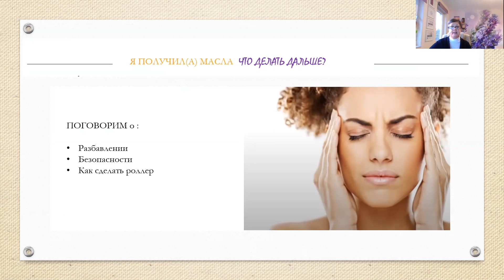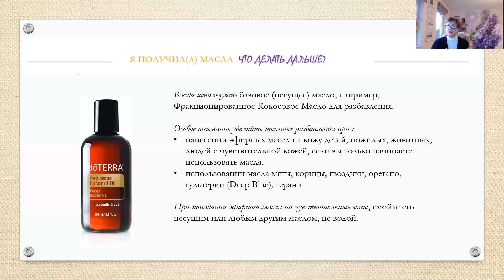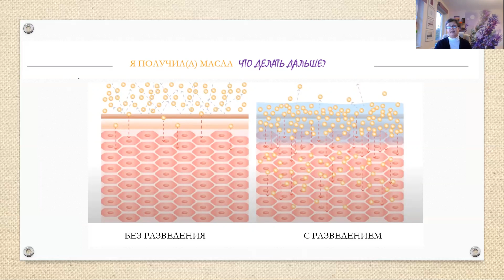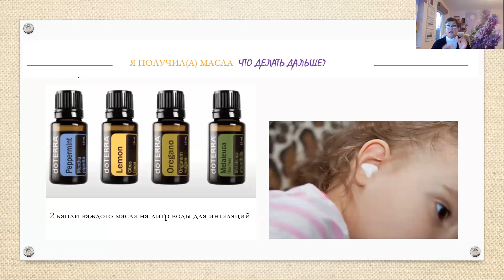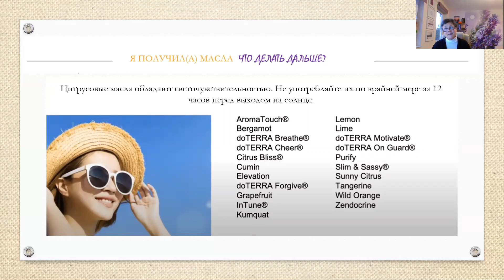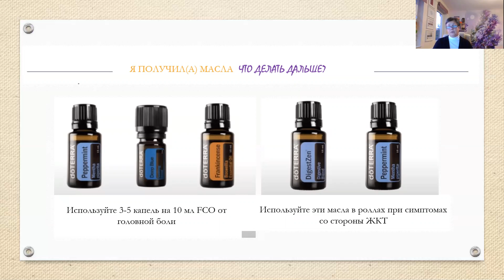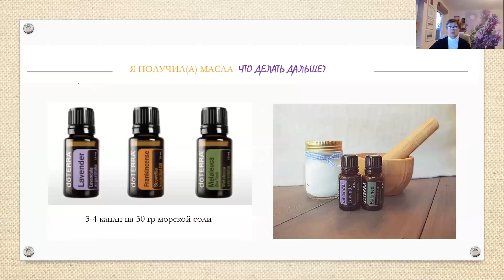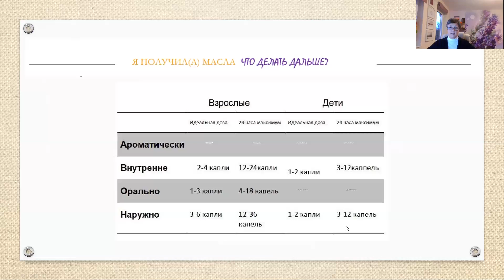Урок 2. Безопасность использования масел наружно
Совсем не секрет, что  человеческое прикосновение способствует выделению эндорфинов, и они являются естественными обезболивающими. Они уменьшают боль и помогают поднять настроение.

Но самое главное для меня состоит в том, что они действительно могут способствовать сближению и улучшению отношений в семье и это очень важно! Итак, давайте поговорим о разбавлении. Безопасность употребления масел наружно. Как самим сделать роллер